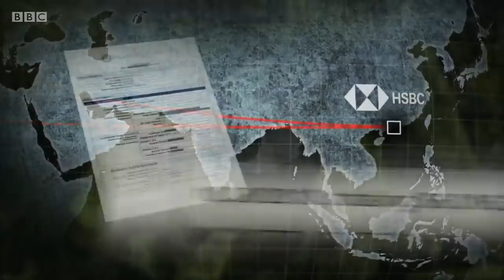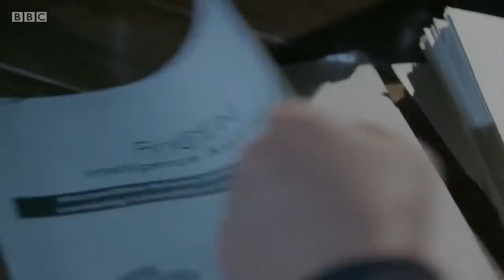Leaked documents reveal UK banks helped fraudsters and money-laundering - BBC News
Leaked documents have revealed how some UK banks have helped criminals, money launderers and Russians under sanctions - and have also failed to stop crime when they suspected it.

The documents – known as the FinCEN files – were leaked to Buzzfeed News and shared with the BBC by the International Consortium of Investigative Journalists.

They show that London is a hub for money laundering – with billions of pounds worth of suspected dirty money moving through the banking system.

Mishal Husain presents BBC News at Ten reporting by Richard Bilton, for BBC Panorama.